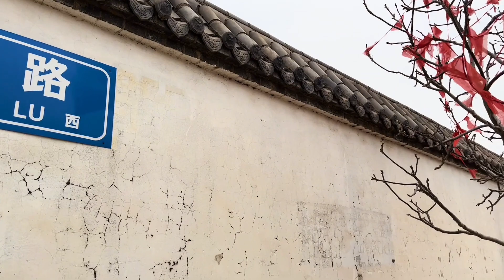赵云是正定人还是元氏人？寻找常山郡故城遗址，古迹现状令人担忧【旅途琪遇记】